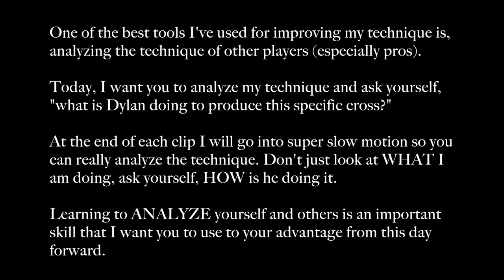How To Cross A Football | Best Crossing Techniques In Football To Make The Perfect Cross In Games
Struggling with your crossing technique in football? This video is for you/ I'll show you the 3 best ways to cross a football so you can start making more assists and help your team score more goals.

Learn how to make a perfect cross in football. Plus the 3 best crossing techniques footballers can rely on in the heat of the match.

Crossing the ball in football can be a tricky skill. If you've crossed the ball out of bounds or into the goalies hands too many times, you know what I mean. Let me break down crossing technique for you with this helpful video.

Let's go!

You make this possible when you:

1) LIKE
2) COMMENT
3) SHARE

Other related searches that will find this video helpful:

How To Cross A Football
How To Cross A Football Technique
How To Make A Perfect Cross In Football
Crossing In Football
Crossing In Football Techniques
Best Crossing In Football
How To Improve Crossing In Football
Crossing The Ball In Football

Dylan Tooby
Progressive Soccer